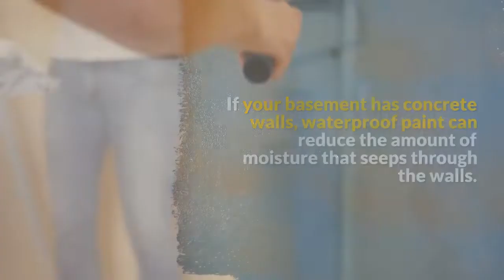What Type of Paint Should You Use in Your Basement?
Basements tend to be damp spaces. The paint that you used in your living room or bedroom won’t be appropriate for an environment with a higher level of humidity.

You need to use waterproof paint in your basement to keep condensation from forming between the concrete and drywall and to keep mold and mildew from growing in the basement. If your basement has concrete walls, waterproof paint can reduce the amount of moisture that seeps through the walls.

Types of Waterproof Paint
Latex paint dries fast and produces less of an odor than some other forms of paint. It’s long lasting and less likely to crack or peel than some other types of paint. Latex also gives walls an attractive finish.

Epoxy is a durable and stain-resistant paint that resists cracking, peeling and other forms of damage. It has a satin finish and is easy to clean.

Acrylic paint is another option, although it’s not as durable as some other types of paint. It may work in an unfinished basement, but it’s not the best option for a finished basement that’s used frequently. If you decide to use acrylic paint, apply a sealer to avoid damage.

You can also use urethane paint in your basement. It’s generally used as a topcoat and sealant to prevent damage.

How to Prepare Basement Walls for Painting
Before you begin painting the walls in your basement, make sure that they’re clean. Vacuum the walls, then wash them with soap and water to get rid of any dirt, dust, grease and other debris.

After you clean the walls, seal any cracks or holes to keep water from seeping through and damaging the walls. Sealing holes and cracks can also create a smooth surface for painting.

If the walls are currently covered with a glossy paint, use sandpaper to create a rough surface. That will help the new paint adhere to the walls.

How to Paint the Walls in Your Basement
If the walls are covered with drywall, you will have to apply a primer before you paint. When working with drywall in a basement, latex primer is typically used before paint.

Use a polyester or nylon brush to cover the edges of the walls with primer, then work your way toward the middle. Let the primer dry thoroughly before you paint.

If you apply primer first, make sure that you pair it with an appropriate paint. Check the label on the can of primer to find out which type of paint should be used with it.

You may be able to paint the walls using a roller or spray gun. Check the instructions on the paint can.